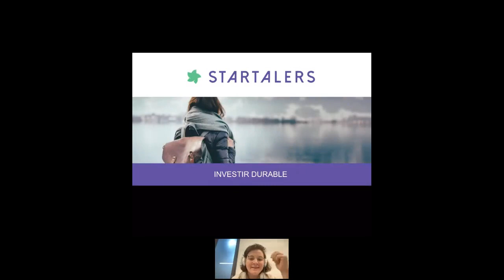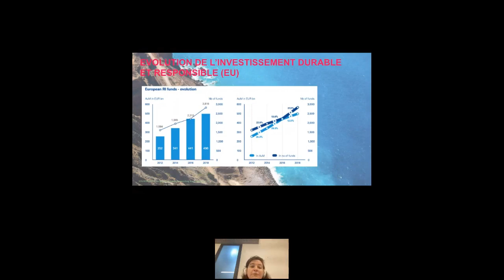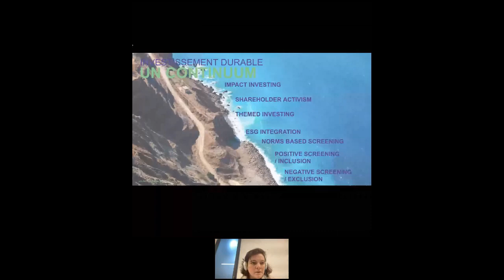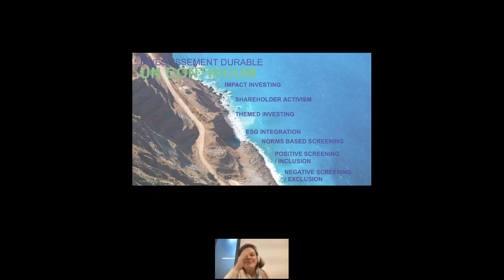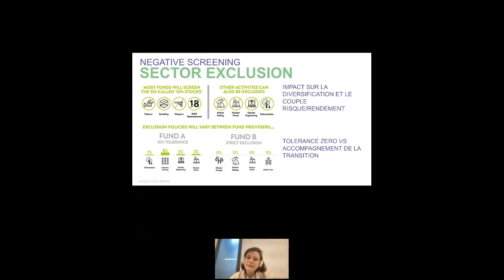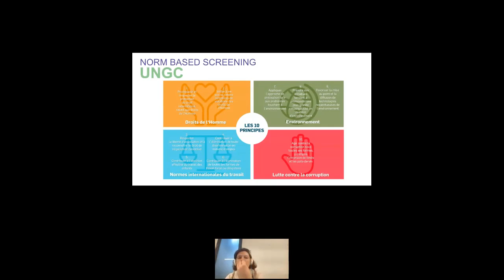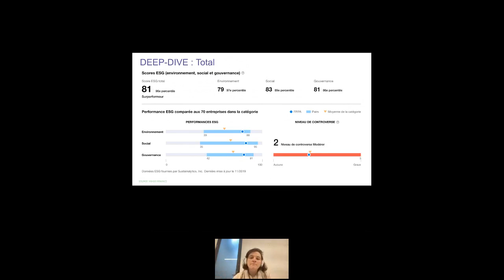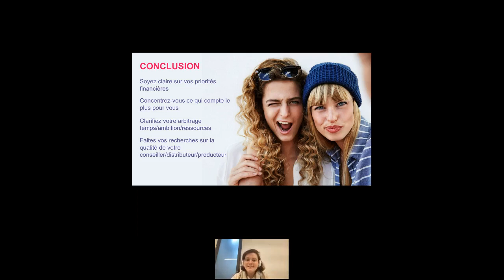Webinar : Comment investir durable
Ceci est un webinar diffusé le 03 Décembre 2020

À propos de Capitana
Capitana est votre meilleure amie financière, qui vous donne les outils et l'inspiration pour investir dans ce qui compte pour vous, en toute sécurité

Notre mission est de donner aux femmes les moyens d'investir davantage en proposant les outils financiers et les connaissances nécessaires pour prendre en main leur avenir.

Nous nous engageons à être inclusifs et durables, et à offrir à notre communauté la liberté et le choix d'investir en fonction de leurs valeurs et de leurs intérêts.

À propos de Gaëlle Haag

Gaelle Haag est la CEO et Co-fondatrice de Capitana (2018), une plateforme qui se décrit comme la meilleure amie financière des femmes (Women’s best financial friend). Gaëlle a passé près de 15 ans dans le conseil et la banque privée. Lors de son parcours, elle est frappée par la faible proportion de femmes dans la clientèle des banques auprès desquelles elle a travaillé. En approfondissant le sujet, elle se rend compte que seules 10-15% des femmes investissent leur épargne - moitié moins que les hommes. Le coût d'opportunité de ce comportement est significatif : les femmes ont en moyenne 40% de capital en moyenne à l'âge de la retraite - et elles vivent 5 ans de plus.
Gaëlle a décidé de faire de ce problème sa mission, en donnant aux femmes les connaissances et les outils pour mieux épargner et investir afin de réaliser leurs objectifs de vie. Ayant levé plus de 1.5 millions auprès de différents acteurs dont notamment la bourse de Luxembourg, elle a développé capitana.app, une plateforme d'investissement qui allie éducation financière et gestion de portefeuille 100% digitale,  avec un focus en investissement responsable et durable.
Au travers de sa mission, Gaëlle intervient souvent dans des workshops et séminaires sur le sujet de l'émancipation économique, l’indépendance financière et l’investissement.